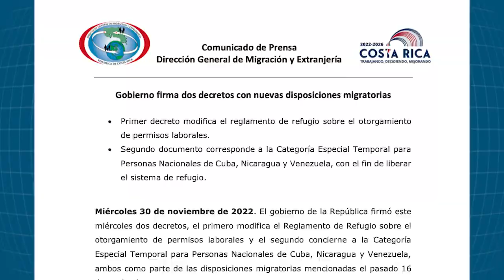Dos noches y tres días de espera para lograr una cita de refugio en Costa Rica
Entre los helados vientos ‘josefinos’ de enero, el cansancio y el hambre, unos ochenta solicitantes de refugio pasaron la noche del lunes 23 de enero en las afueras de la Unidad de Refugio de San José, Costa Rica. Su objetivo era lograr uno de los cincuenta cupos diarios que los funcionarios de esa institución otorgan cada madrugada para así lograr entrar a las oficinas y presentar formalmente su solicitud de asilo.

Pedir refugio en Costa Rica se volvió una difícil misión que implica dormir a la intemperie por un par de noches y pasar frío y hambre durante tres días.

La escena se ha repetido durante varios días desde inicios de este 2023. La aglomeración y la larga espera empezó semanas después de que entraran en vigencia los cambios en la política de refugio anunciados por el Gobierno de Rodrigo Chaves. Desde entonces, las citas para solicitar protección internacional ya no se brindan por teléfono ni vía sitio web, sino solo de forma presencial y deben hacerse en una ventana de tiempo limitada.